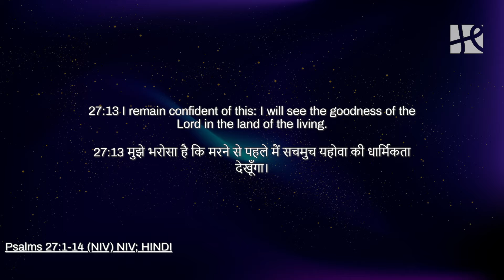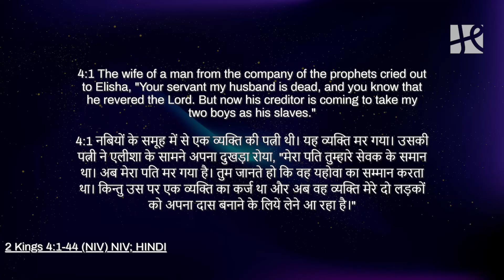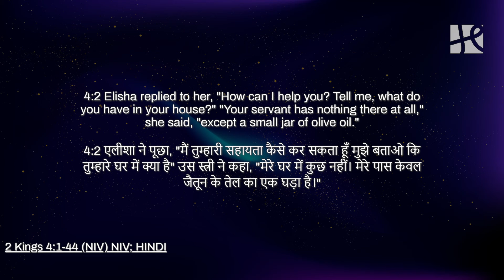ഞാൻ യഹോവയുടെ നന്മ കാണും എന്ന് വിശ്വസിച്ചില്ലെങ്കിൽ... Christian Message, Sunday 5th May 2024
Message :  Pr Finny yohannan Mumbai
For those who crave for a revival
Malayalam/ Hindi Message Pr Finny yohannan Mumbai

Hinidi/Malayalam  Christian message : PR. Finny Yohannan, Mumbai
Christian message